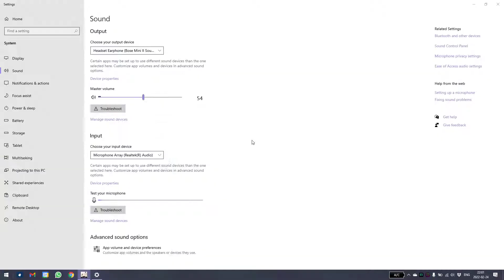Three Realms Gateway Offering ( part 3 / 4 )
Three Realms Gateway Offering